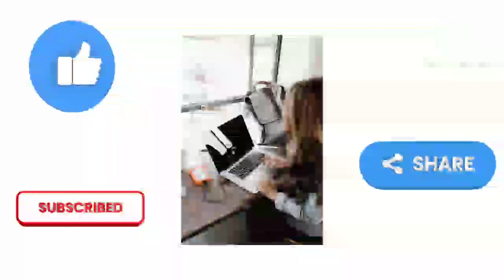Unlocking the Power of Neem Leaves: Your Guide to Health and Wellness!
🧾Description:

Explore the extraordinary health benefits of neem leaves, also known as "Indian lilac." Dive deep into the wonders of this natural herb, discovering how it can enhance your overall health and well-being.

Seize this opportunity to harness the incredible health benefits of neem leaves!